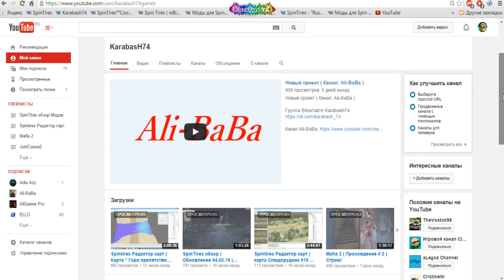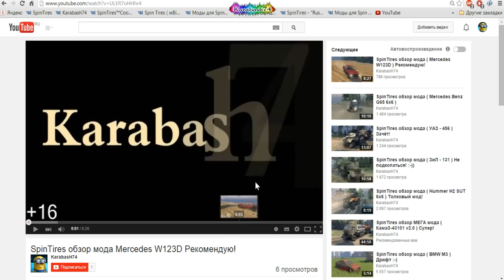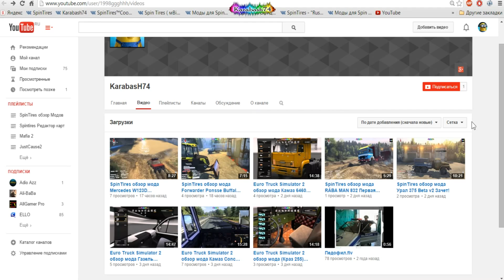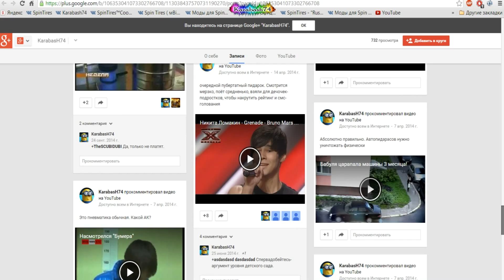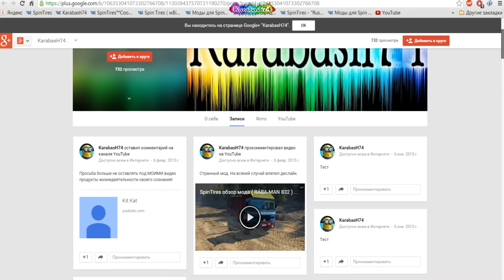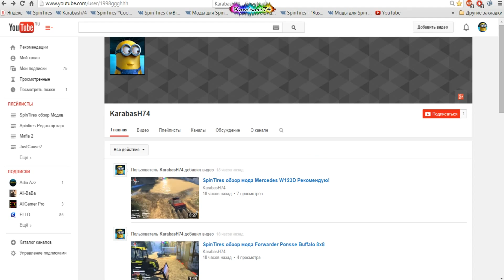Фейк канала KarabasH74